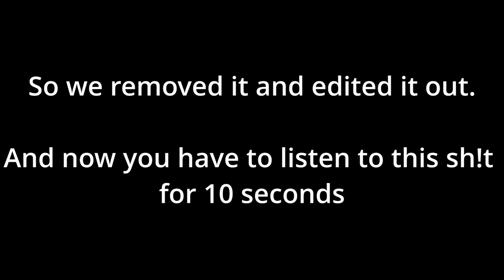MARCIN PATRZALEK THE GOAT!!! | String Slinger Reacts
Another Marcin video is up!! I just couldn't help myself but to do another one.  I did a reaction not only on his music but went a bit back in time where he made his first appearance on AGT. Join me as we take a journey down memory lane and discover the GOAT of Acoustic guitar.